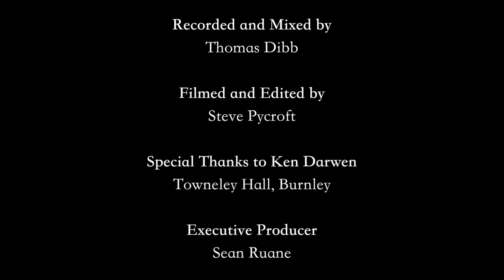Spanish Ballad - John Grogan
John Grogan performing 'Spanish Ballad'.
Recorded and Filmed at Towneley Hall, Burnley.